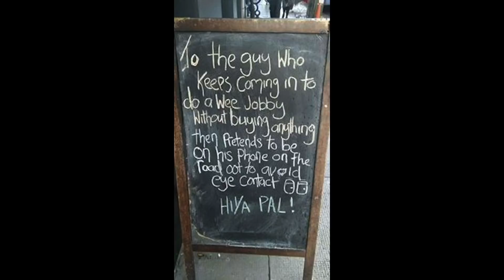ONLY IN SCOTLAND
I thought I'd share some of the most Scottish things I've seen online recently!